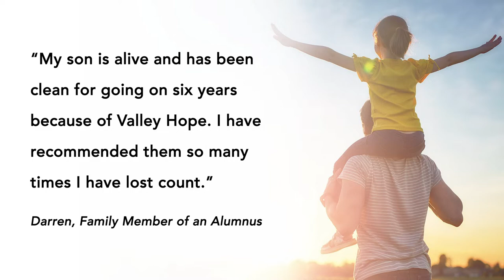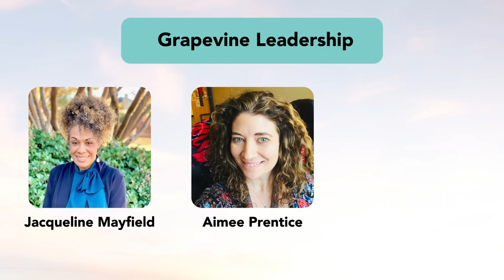Valley Hope of Grapevine | About Our Facility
Conveniently located between Dallas and Fort Worth, Valley Hope of Grapevine provides a full continuum of care including medical detox, residential treatment, intensive outpatient treatment, family care and lifelong recovery support.